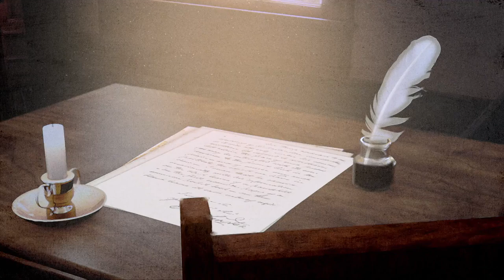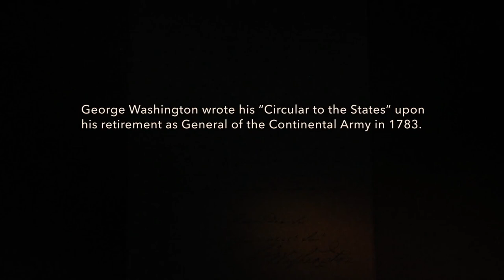George Washington’s Vision For America | History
George Washington retired as General of the Continental Army in 1783. Upon his retirement he wrote a letter called the “Circular to the States” in which he shared his vision of how America and its citizens could succeed or fail in the years to come.